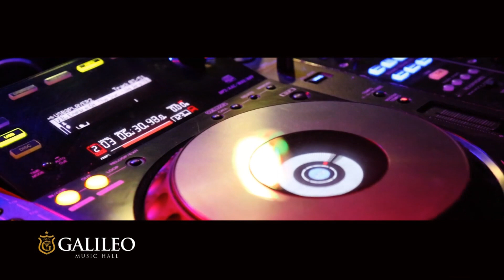GALILEO MUSIC HALL OURINHOS SP